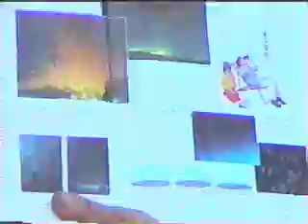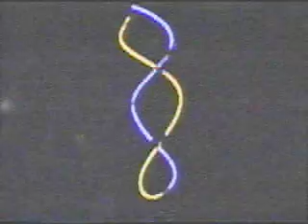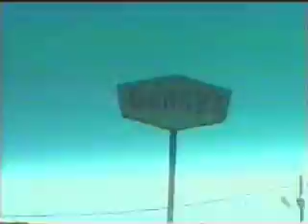CAMPING WITH THE HUNGARIAN HILLBILLIES.avi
On their 2006 camping trip the Hungarian Hillbillies learn about pig-nose nuts, night vision and how to make pancakes out of squirrels. Learn how to make light sculptures and make your own slingshot. Sillyness and singing topped with bologna and corn. (Rated M for brief language and nose picking.)